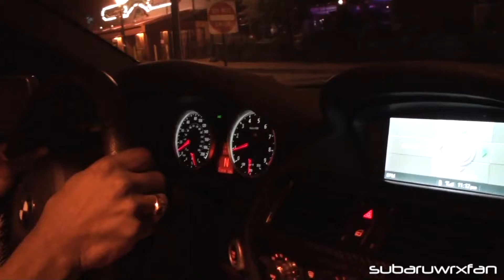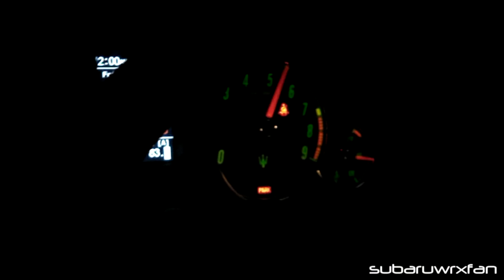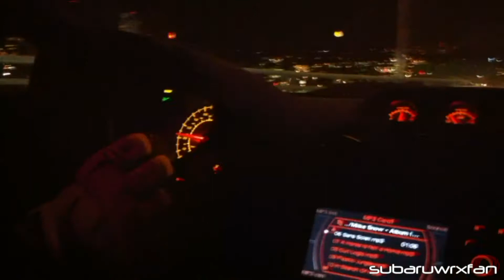Best of The Early Videos- 100th Video Special!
Thanks for being such great fans! Check out the full versions of the videos under "My Videos".